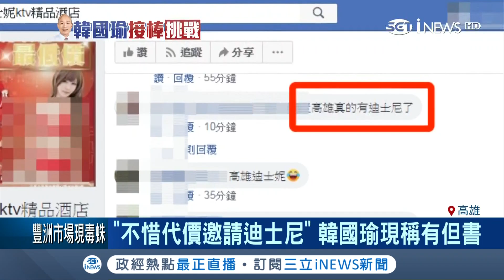韓國瑜不惜一切邀請迪士尼到高雄會兌現？網友幫他找到「迪士妮」了裡面還真有公主│記者朱韋達 何正鳳│【台灣要聞。先知道】20181218│三立iNEWS